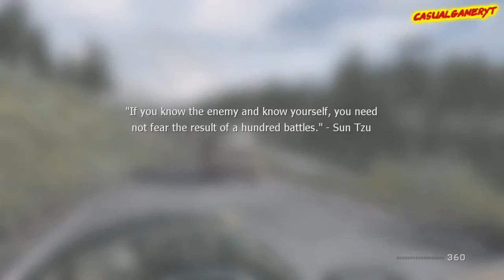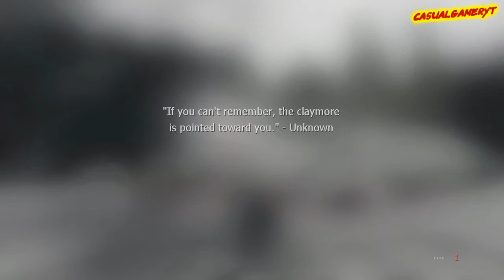➜Let's Play Call of Duty 4 Modernwarfare Final Part HD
Call of Duty 4: Modern Warfare, the next generation of Combat shooter and one of the most anticipated games of 2007. Please enjoy my Lets Play of this installment of Call of Duty.